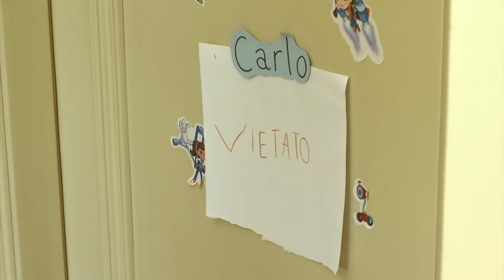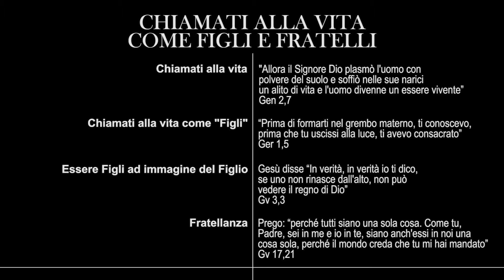(D)'istanti...vicini - Chiamati alla vita come figli e fratelli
Avendo come filo conduttore l’anno liturgico, il percorso di catechesi familiare “(D’)istanti…vicini” della Diocesi di Fermo propone la sua seconda tappa dal titolo “Chiamati alla vita come figli e fratelli” che vede l’esordio in concomitanza della Giornata Nazionale per la Vita. Il video invita tutte le famiglie, i sacerdoti, i catechisti e gli educatori a valorizzare l’incontro, il dialogo e il confronto intorno ad alcune tematiche di vita domestica alla luce del Vangelo. Nel valorizzare ogni persona come dono si contribuisce a rigenerare l’orizzonte umano, sociale e delle nostre comunità ecclesiali.

A corredo della video-catechesi, per poter approfondire le tematiche trattate, è allegata una scheda critica con la proposta di un film da vedere e condividere in famiglia: "Piccole donne"

Si ringrazia Canale5 per l'utilizzo di alcuni secondi tratti dall' Intervista a Papa Francesco,